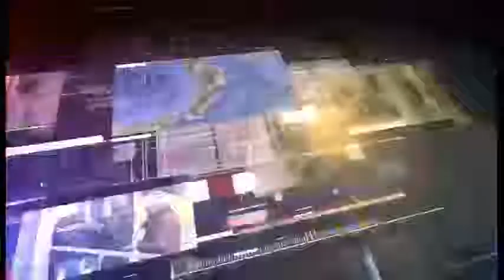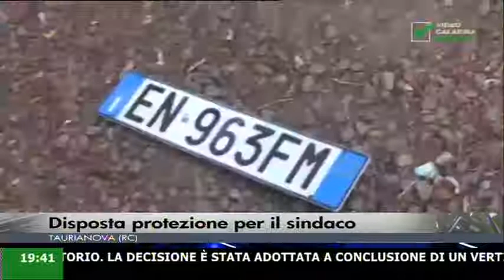Infostudio ore 19.20 - 5 Settembre 2017